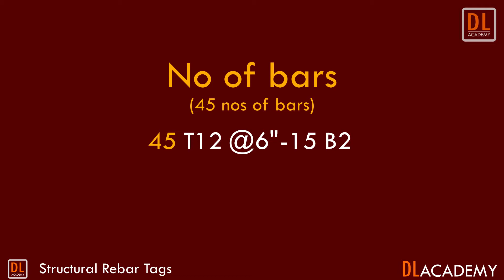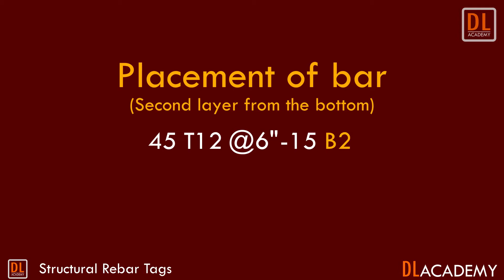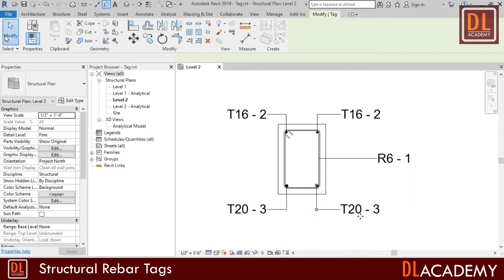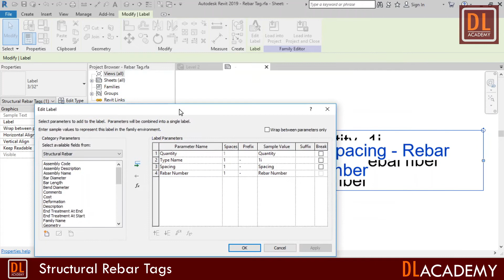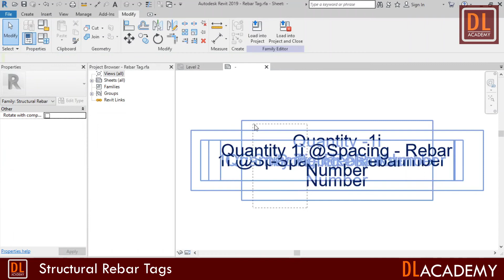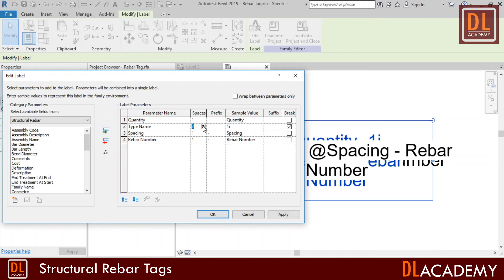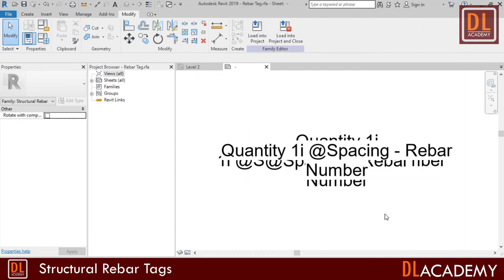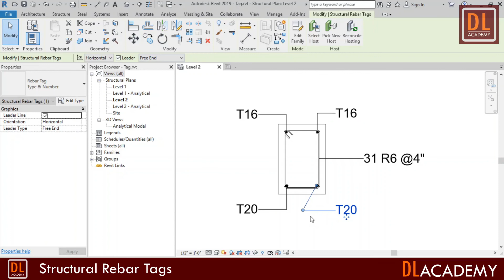Custom Rebar Tag - Autodesk Revit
This is a beginners guild to professional Detailing of  Structural engineering elements using Autodesk Revit 2019. Here its simply discuss about rebar tags.